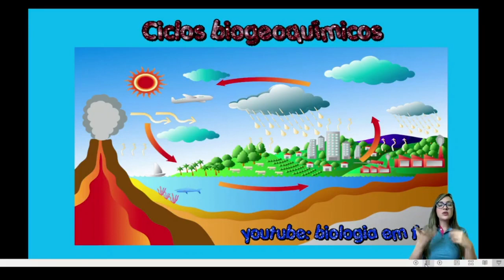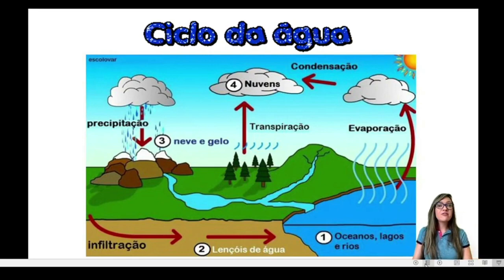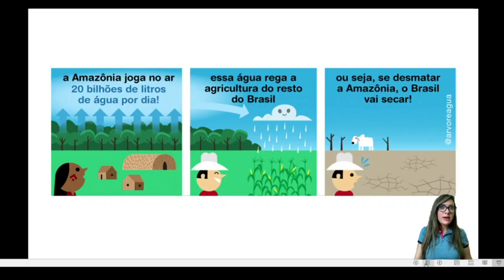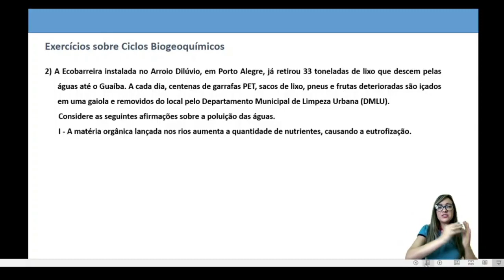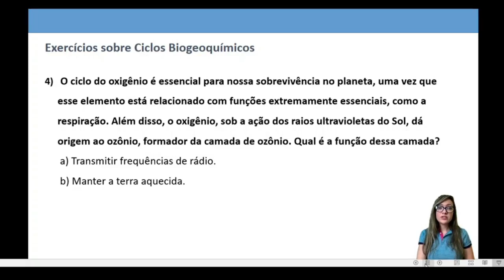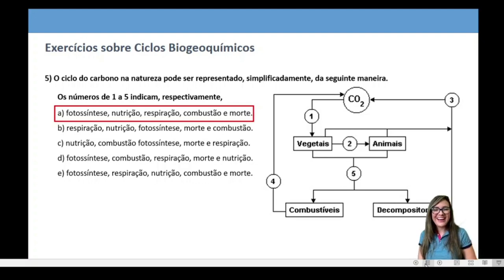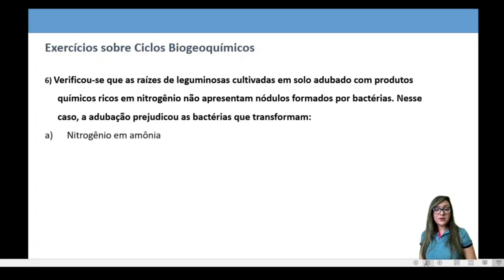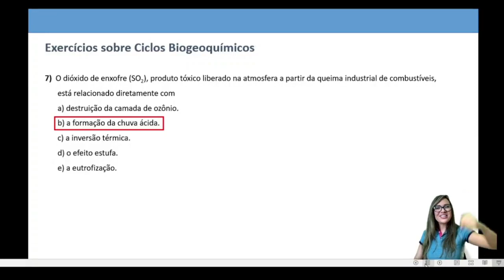CICLOS BIOGEOQUÍMICOS PARA O ENEM - ÁGUA, OCIGÊNIO, CARBONO, NITROGÊNIO E ENXOFRE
O ciclo biogeoquímico é o percurso realizado no meio ambiente por um elemento químico essencial à vida. O termo é derivado do fato de que há um movimento cíclico de elementos que formam os organismos vivos e o ambiente geológico, onde intervêm mudanças químicas.